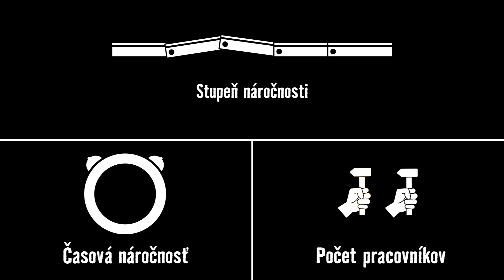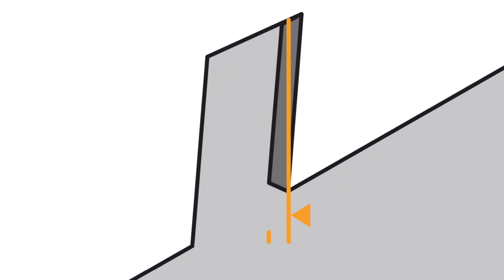Montáž sklenených dverí